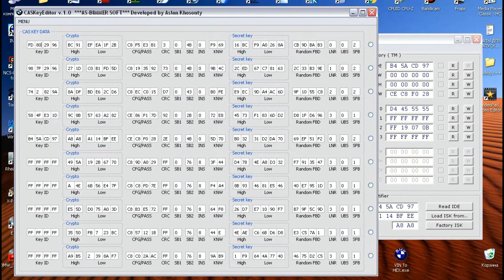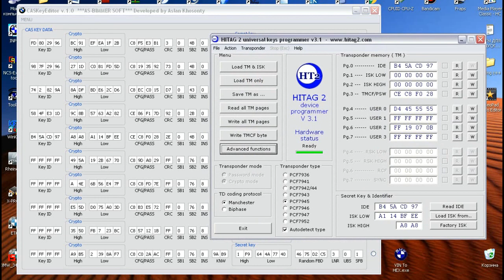Анализ записи байтов ключей CAS BMW